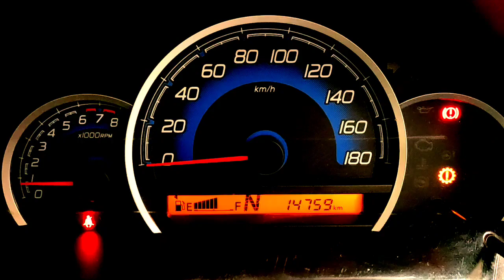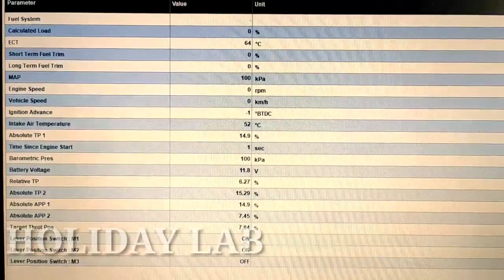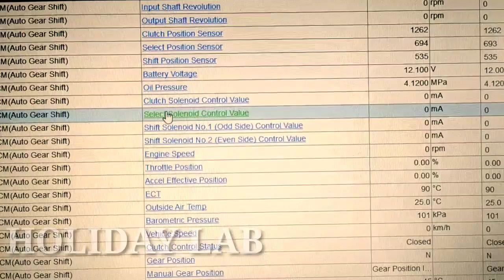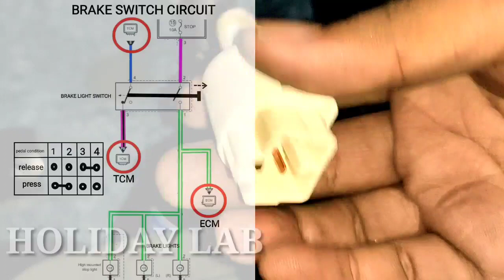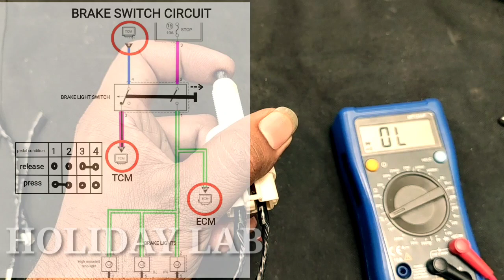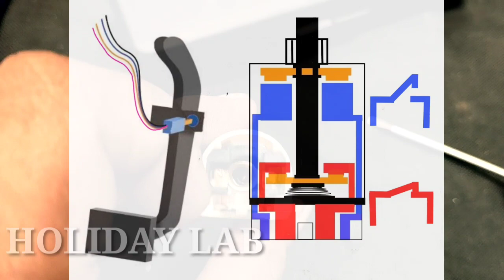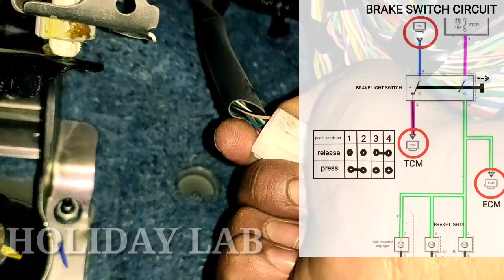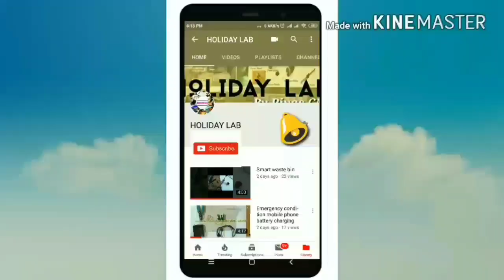TRANSAXLE WARNING LAMP GLOWING WITH DTC P0572 MARUTI SUZUKI WAGON R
Maruti Suzuki WagonR transaxle warning lamp glowing (AMT) with DTC P0572 how to diagnose and fix this compliant ( Malayalam)

WagonR amt warning lamp glowing
DTC P0572
transaxle warning lamp
AMT
brake switch
holiday lab
P0572